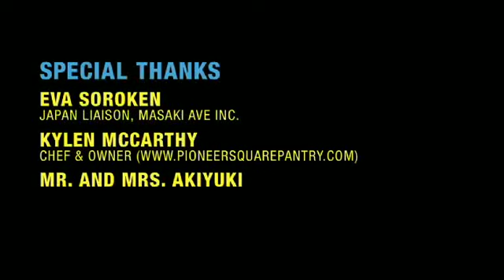LEGO® Blocumentary Season 4 Great Creations - Kawaguchi Akiyuki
Season 4 of the LEGO® Blocumentary web-series highlights "Great Creations" from around the world. Kawaguchi Akiyuki from Japan shows us his amazing installation of the popular LEGO fan-based building style known as the "Great Ball Contraption" or GBC.